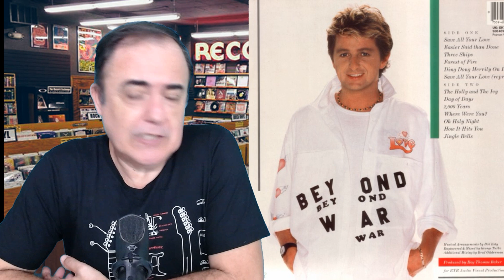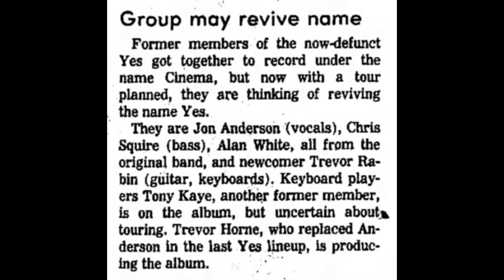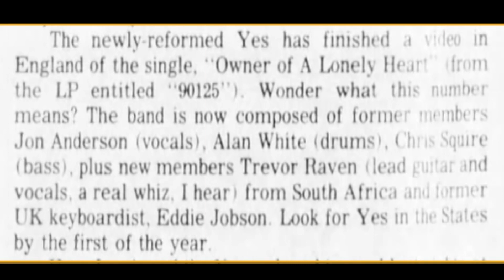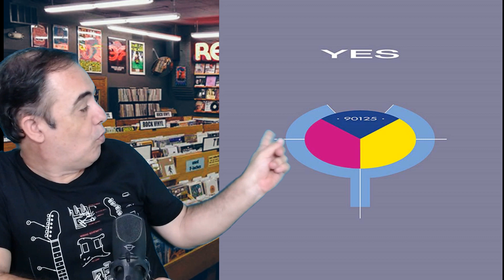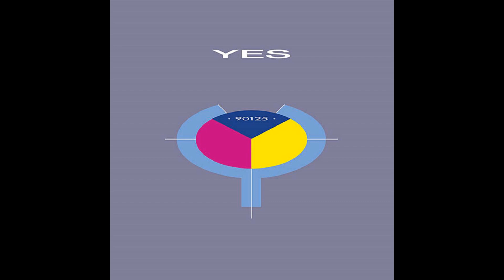YES - 90125 - A História do Álbum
Conheça a historia e as curiosidades desse clássico álbum, o 90125.
A discografia e a biografia inicial da banda Yes
A historia do álbum e das musicas do disco.
As gravações desse clássico
A capa do disco dessa lenda do rock.
Fotos da banda.
A formação da banda
Jon Anderson - vocais
Trevor Rabin - guitarra
Chris Squire - baixo
Tony Kaye - teclados
Alan White – bateria
Em 1983, o Yes invadiu as paradas com um novo som pop que atrairia novos fãs. No entanto, apenas alguns meses
antes, a banda nem existia mais. Estávamos no inicio de 1981, o Yes, a chamada banda das bandas nos anos 70 havia
desaparecido. O desinteresse do publico pelo rock progressivo, no fim dos anos 70, e a turnê conturbada do ultimo
álbum, o Drama de 1980, levaram a desintegração da banda. Parecia que uma das maiores bandas da historia da musica
chegava ao fim. Mas depois de dois anos, e de uma reformulação na formação e no som que faziam, o Yes lança no dia
11 de novembro de 1983, o disco 90125. Disco esse, que é o disco de maior vendagem da banda. O 90125 apresentou o
Yes, a uma nossa legião de fãs, com um som que se encaixava no som dos anos 80. Apesar dos fãs daquele Yes dos anos
70, com musicas que passavam dos 10 minutos terem torcido o nariz, esse disco conseguiu colocar um single no
primeiro lugar da bilboard, e ainda fez a banda ganhar um grammy. Esse com certeza, é um dos meus discos favoritos.
00:00 A banda Yes  entrando com tudo nos anos 80s
03:04 Após o álbum Drama, os integrantes do Yes montam super grupos
05:05 Trevor Rabin quase entra para a banda Asia
07:03 A formação da banda Cinema com Trevor Rabin, Alan White, Tony Kaye e Chris Squire.
11:35 A historia da musica cinema da banda Yes
13:13 Trevor Horn chega para produzir o 90125
14:50 A historia da musica "Leave It" da banda Yes
18:14 A historia da musica "Hearts" da banda Yes
20:10 Tony Kaye abandona o Yes no meio das gravações do 90125
22:22 A historia da musica  "Hold On" da banda Yes
23:39 Jon Anderson chega para participar do 90125
26:12 A historia da musica “Changes”da banda Yes
29:34 A procura de um tecladista para substituir Tony Kaye
31:18 A historia da musica "It Can Happen" da banda Yes
33:44 A mudança de nome de Cinema para Yes, e a chegada de Eddie Jobson
35:38 A historia da musica " Owner of a Lonely Heart " da banda Yes
46:33 A capa do álbum 90125
47:48 Os integrantes que gravaram o 90125, a mixagem do álbum e o nome do disco.
49:28 A historia da musica " Our Song " da banda Yes
50:43 O 90125 é finalmente lançado e o Yes sai em turne.